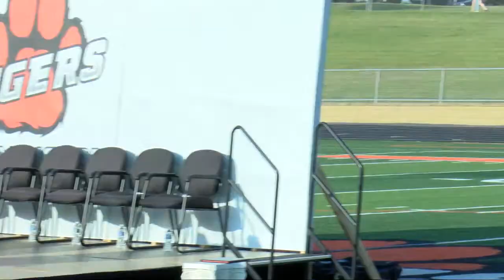LIVE From Farmington High School -140th Commencement Ceremony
Live at 7:00 PM From the FHS.  Watch the class of 2023 receive their diplomas.